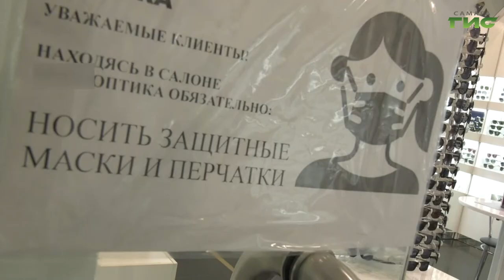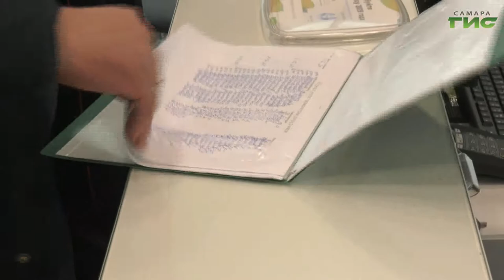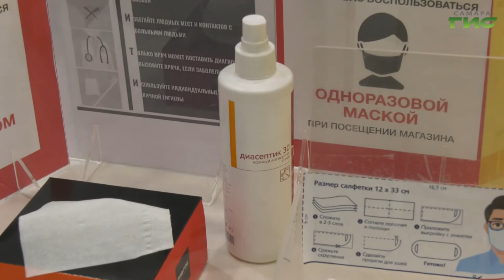В торговых центрах продолжают проверять соблюдение санитарных требований Роспотребнадзора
В торговых центрах продолжают проверять соблюдение санитарных требований Роспотребнадзора. В один из рейдов отправилась Гульфия Сафина.